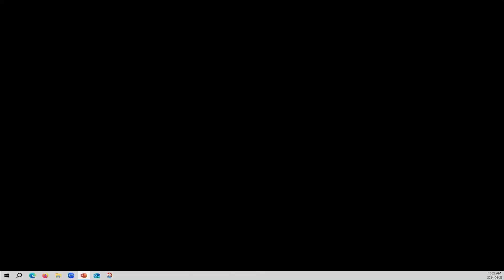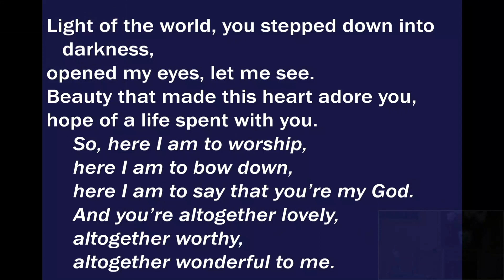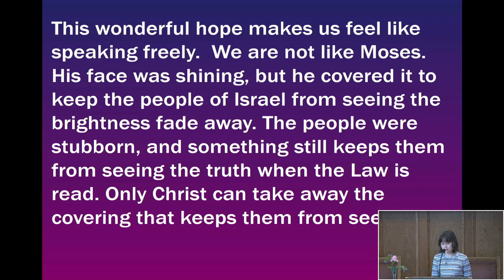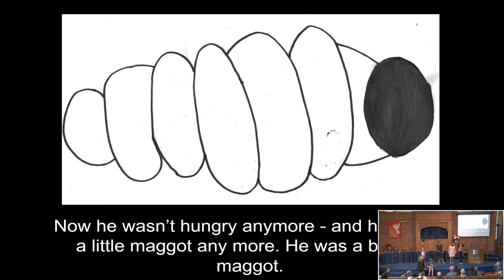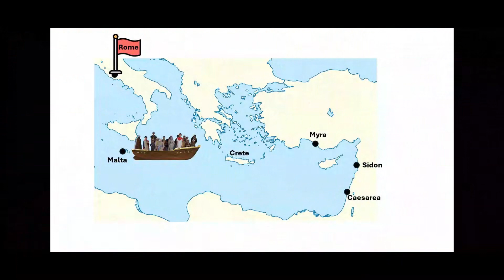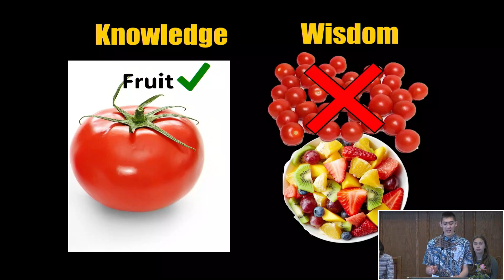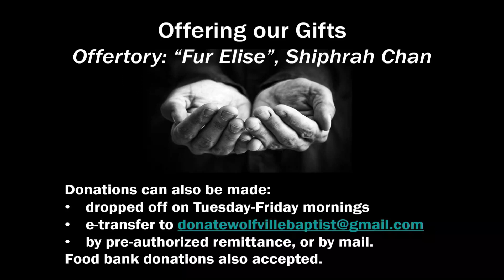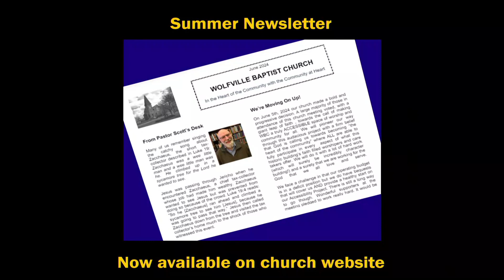WBC Kids Service-2024.06.23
0:00 Prelude (Nawon Jung & Eunhoun Kim)
3:06 Welcome
6:07 Celebration of Life
7:46 Intro to Summer Youth Staff
11:06 Call to Worship (Emma Murimboh)
11:38 Here I am to Worship (EDGE Youth)
14:15 Opening Prayer (Elizabeth Kindred-Barnes)
15:12 Responsive Prayer (Unwana Eyoma)
17:02 2 Corinthians 3:4-18 (Sarah Murimboh)
19:35 Every Time I Feel the Spirit (Elizabeth Kindred-Barnes and Emma Murimboh)
22:09 Adults Moment (EDGE Kids)
29:28 10,000 Reasons (Unwana and Eme Eyoma)
33:36 Adventures from Acts (EDGE Kids)
43:30 Sermon (EDGE Youth)
1:00:20 Closing Hymn (EDGE Youth)